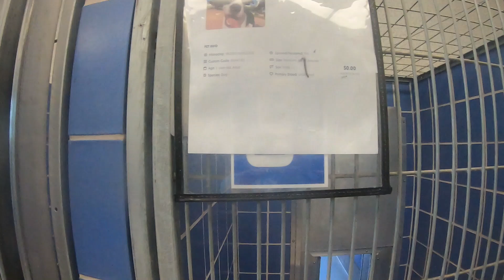Ace (A840220) the good dog at AAC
Check out Ace (A840220) for adoption!